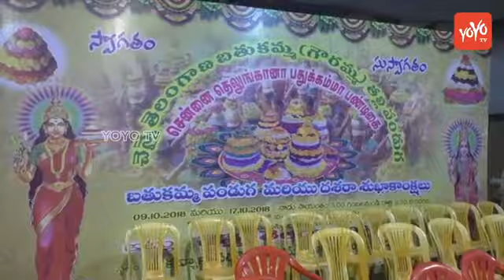క్లాస్ సాంగ్ మాస్ డాన్స్ | Latest Telamganam Song 2021 | Telugu Song | Hit song | YOYO TV Music